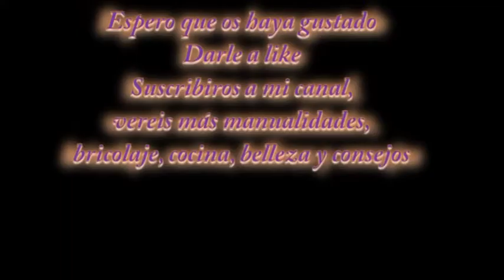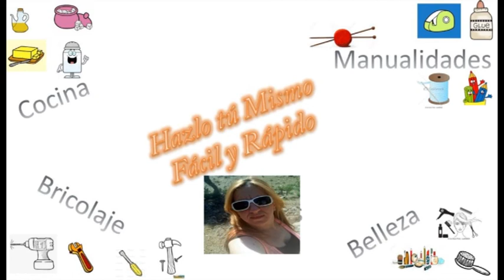Manualidades para Mercadillo Navideño, Capuchas para lapiz en fieltro navideño y varitas de hadas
Como todos los años para el mercadillo Navideño del colegio he echo algunas manualidades para vender. Asi que aquí os dejo algunos ejemplos para que hagais en los vuestros.